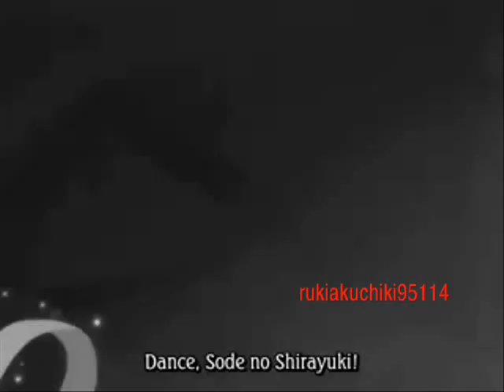Bleach vs teen titans - rukia vs raven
Rukia Kuchiki (bleach) VS. Raven (teen titans)